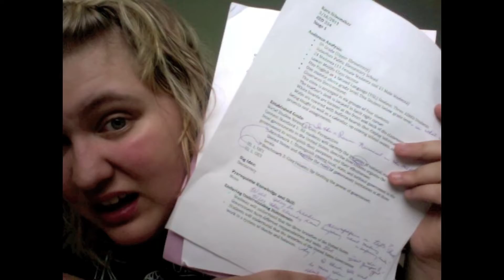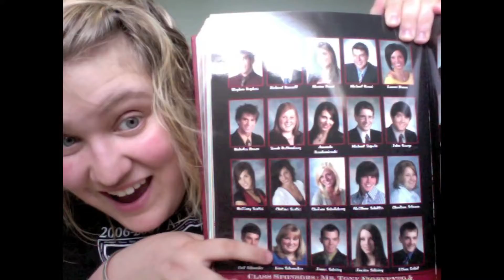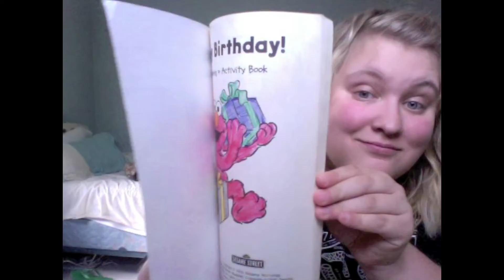50 + Random Things in My Room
50 + Random Things found in my room.

I do read every comment.
DFTBA!